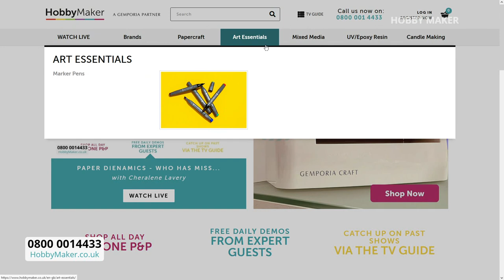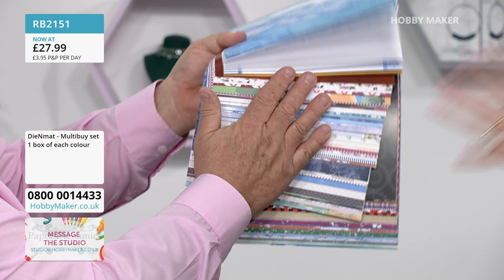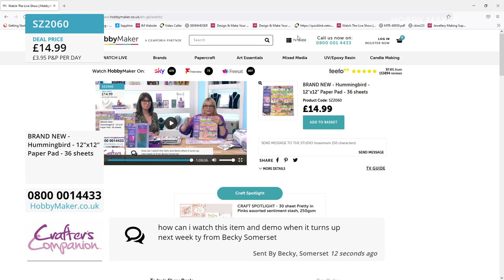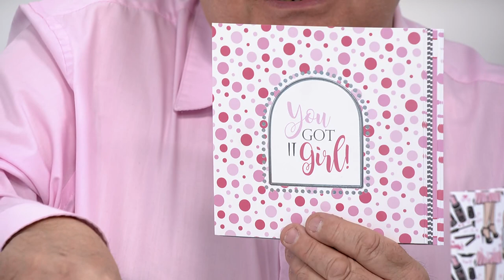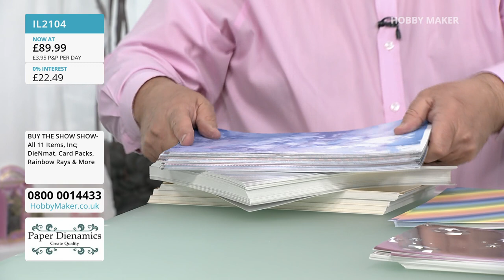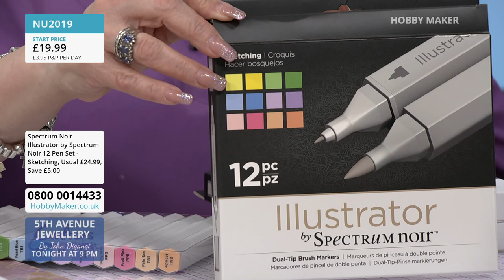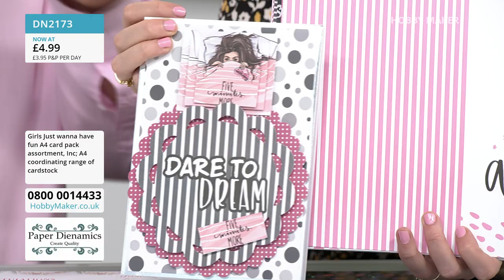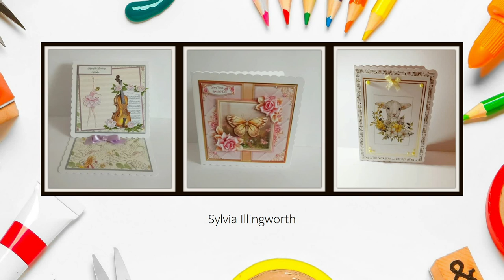12/04/22 - Paper Dienamics and Crafters Companion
Hobby Maker live - 12/04/22 - Paper Dienamics and Crafters Companion